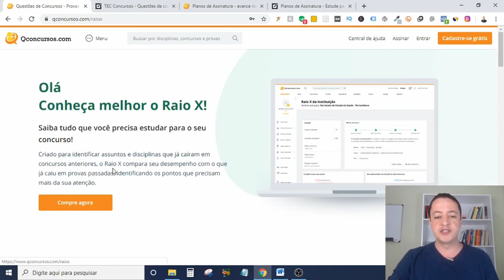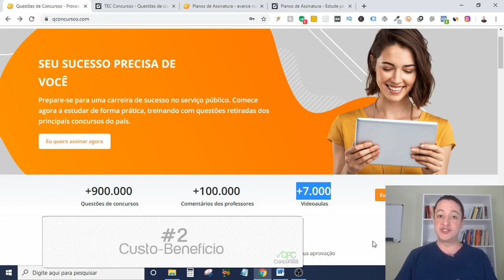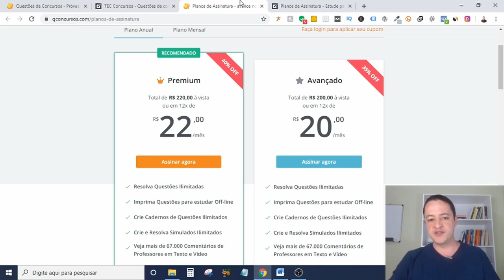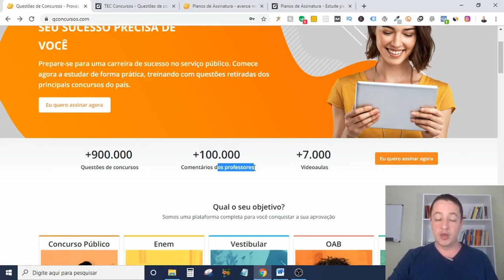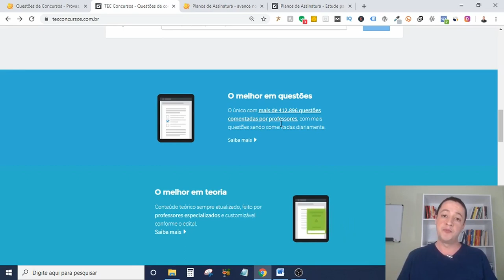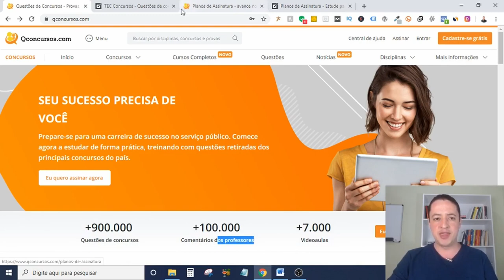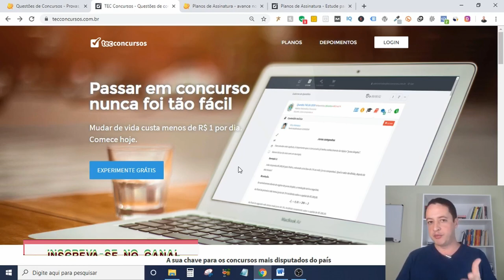Qconcursos ou TEC Concursos: Qual é Melhor? [Aprovado REVELA]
Qconcursos ou TEC concursos: Qual é Melhor?

Recebo essa pergunta com muita frequência aqui no canal e também lá no blog QPC - Quero Passar em Concursos.

Por isso, resolvi gravar este vídeo para dar a minha opinião sincera sobre qual desses dois é o melhor site para resolver questões de concursos da atualidade.

Já te adianto que não fiquei em cima do muro e escolhi apenas um deles.

Ah, só mais uma coisa!

Quero saber a sua opinião!

QConcursos ou TEC Concursos: qual é melhor pra você?

Deixa um comentário me dizendo o que você acha.

▶️ VÍDEOS RELACIONADOS:

✔️TEC Concursos é Bom? Vale a Pena? Como Funciona?

✔️QConcursos é Bom? Vale a Pena? Como Funciona?

Guilherme Machado